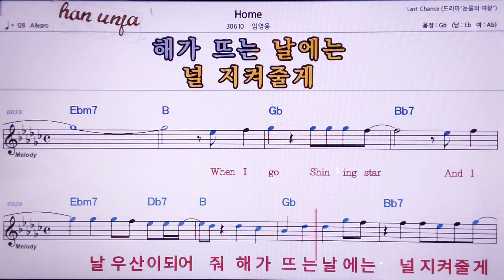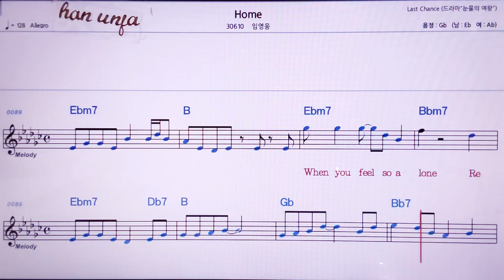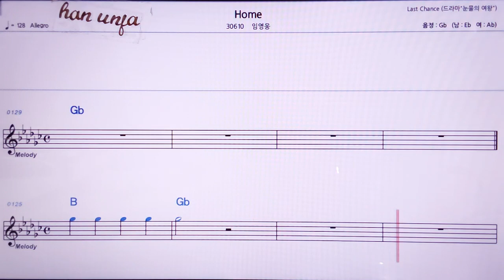💖Home/임영웅 👍MR,노래방, 악보, 코드,Karaoke With Sheet Music